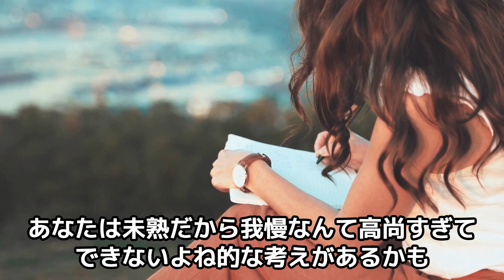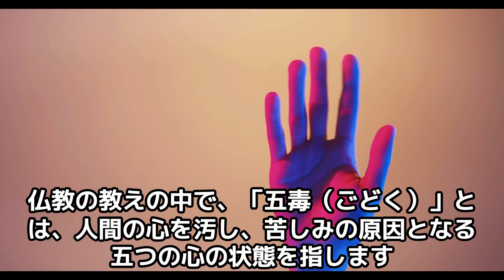なぜいじめられるのか仏教的な教えから紐解く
🌟🌟🌟豊かなセカンドライフ💎💎💎ヒーリングの講師になろう🌟
感情のためのヒーリングスクール

💎感情のためのヒーリングスクールの概要

たくさんの役に立つメッセージを
あなたのハートに届けます💖💖💖
★★★今日の動画
毎日ハートに栄養を与えよう💖
毎日発信中、知らない間に癒される

💎傷ついたインナーチャイルド入門講座

💎💎💎インナーチャイルドセラピスト養成講座★セカンドライフの経済的自立